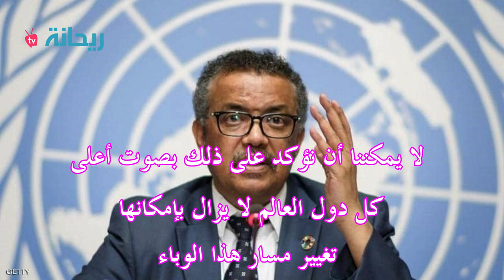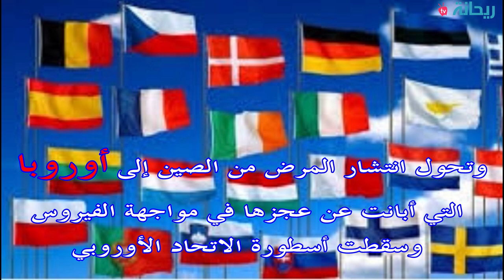لماذا نجحت الصين في محاصرة كورونا وفشلت أوروبا ؟